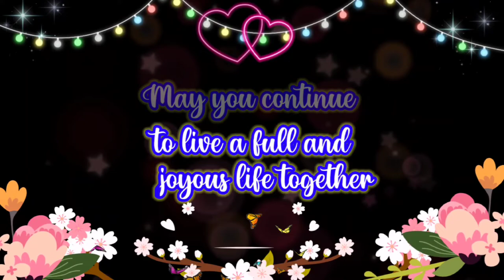Wedding Anniversary Wishing Video | Edit with Varghese| Anniversary wishes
With all my heart — Happy Anniversary!
In this video - the best wishes for Happy Anniversary.
A beautiful greetings to wish your friends and family, A very Happy Anniversary. Best wedding Anniversary wishes, message for your friends, sister, brother, mom, sister in law, brother in law, son in law. Share this Anniversary  greetings with your near and dear ones.
Description
Hi guys, I'm Varghese .I will help you to grow on Social Media Platforms like Instagram,YouTube,Facebook,Reels,etc.